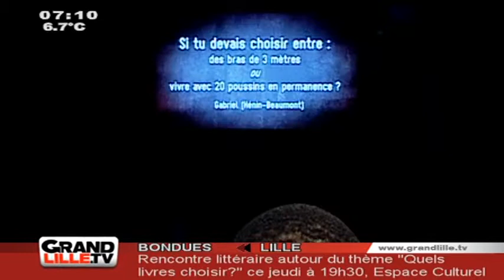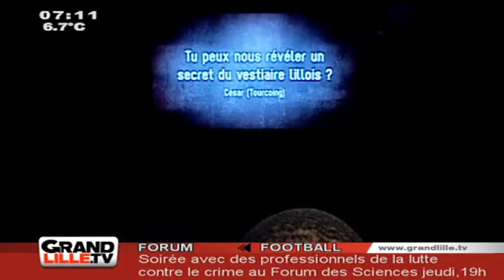LOSC : Aurélien Chedjou nous dit tout !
Aurélien Chedjou, défenseur du LOSC, se prête au jeu des questions réponses ...
Vous voulez conserver ce reportage ?